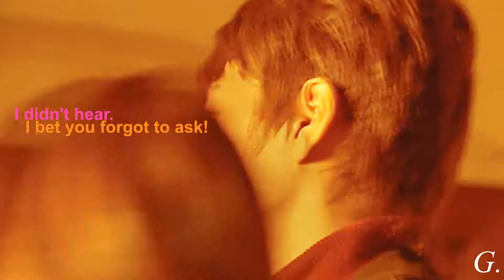Natsumi + Tsukasa - The map that leads to you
This is me trying to make a cute video and transforming in to a melodrama.
I was editing for a collab and I remember that I used to reaalllyyy like this two at some point...

Right now I'm not even trying to make things perfect and just to relax and have fun.